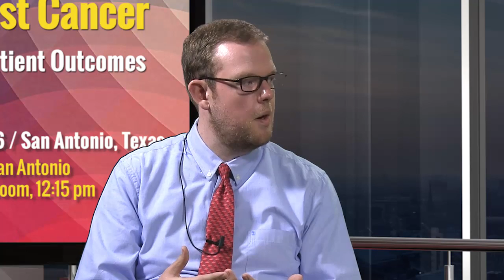Expert Perspectives: CDK 4/6 Inhibitor Therapy for ER+ Metastatic Breast Cancer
This Expert Perspectives activity features the clinical faculty from a symposium held at the 2016 Annual Meeting of the Oncology Nursing Society sharing highlights from the symposium and additional relevant clinical commentary.

Significant advances have elevated breast cancer care to new levels of success and complexity. In particular, for women with estrogen receptor-positive (ER+) metastatic breast cancer (MBC), the availability of cyclin-dependent kinase 4 and 6 (CDK 4/6) inhibitor therapy is a notable recent advance. As such, clinicians who treat breast cancer need ongoing education on this topic to ensure safe and effective use of this therapy.